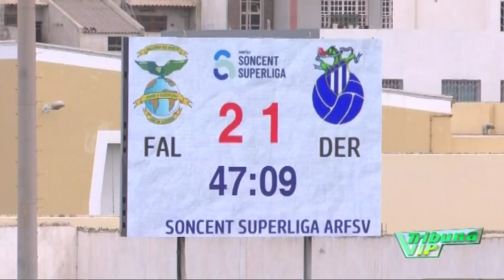Derby empata a três golos com o Falcões do Norte e marca passo na luta pela liderança